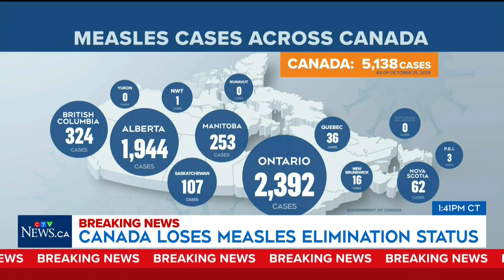‘Vaccines become a victim of their own success’ | Epidemiologist on measles increase in Canada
Dr. Christopher Labos, epidemiologist and cardiologist, weighs in on the factors that led to Canada losing its measles elimination status.